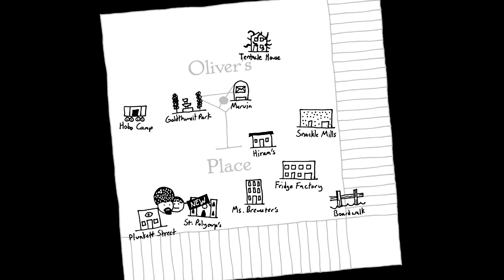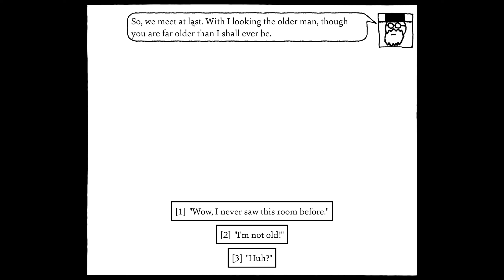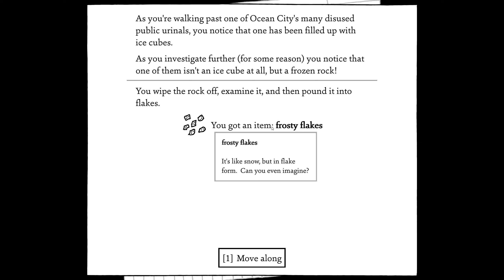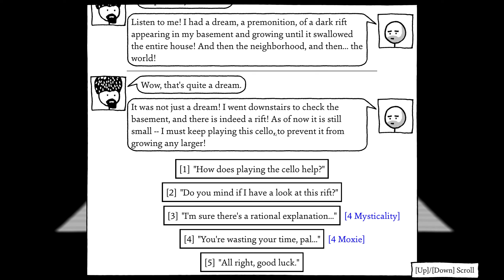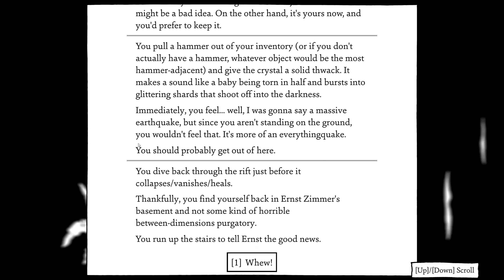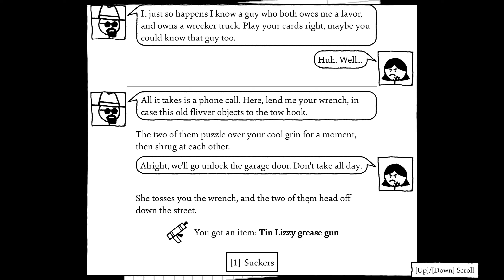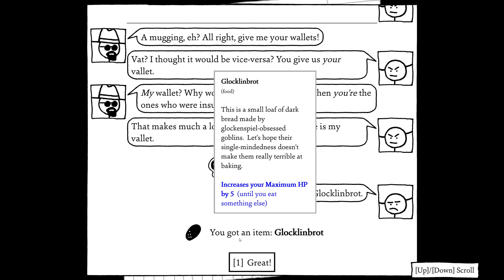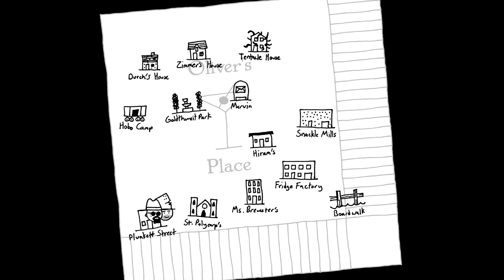Shadows Over Loathing Part 4: Embracing the Music and Making Friends with Hobos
We finally make our way into the fridge factory, but after that we get involved into some music related mysteries and learn some more hobo code. I also become a dinosaur. don't worry about that! Enjoy the video!